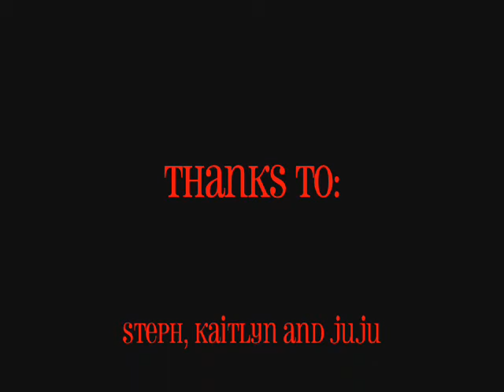Your Mom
we are such good wierdos